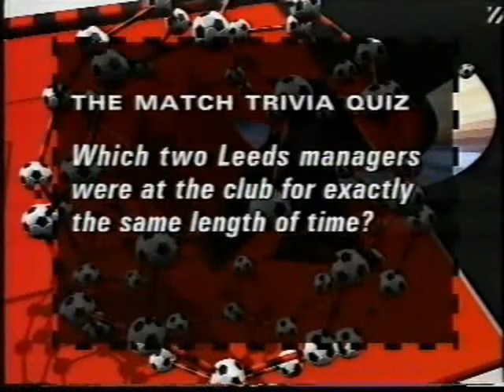Leeds United movie archive - Everton V Leeds 23/02/1992 - Part 7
United Prove a point at Goodison and keep the pressure on Manchester United